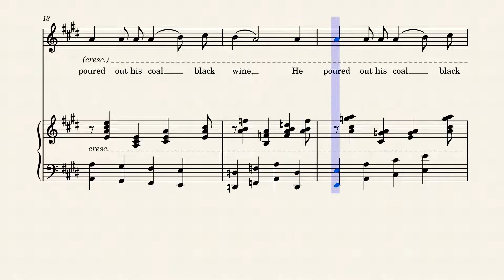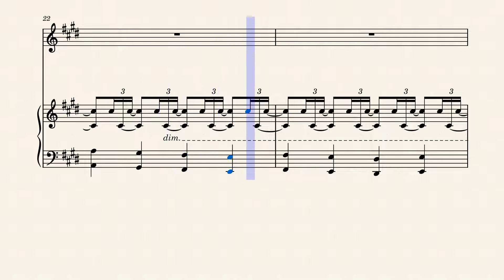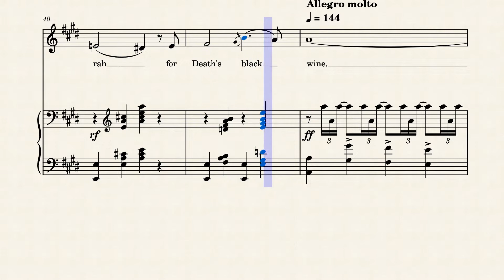King Death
Art song by George Whitefield Chadwick. Transcribed from a collection published by Master Music Publications, Inc.